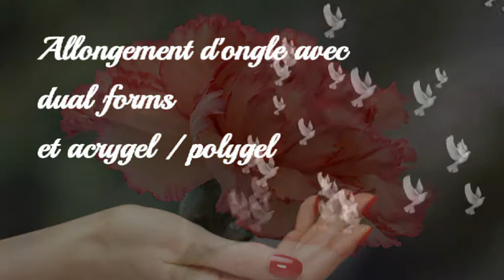Tuto ongles coffin : dual forms popits et polygel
Allongement d'ongles avec popits (dual forms) et polygel (acrygel)
Forme ballerine (ou plutôt coffin - cercueil)
Couleur : summer yellow ongle24
Polyscult polygel acrygel: UR SUGAR
Popits seuls
nail-prep : ongle24
primer sans acide : ongle24